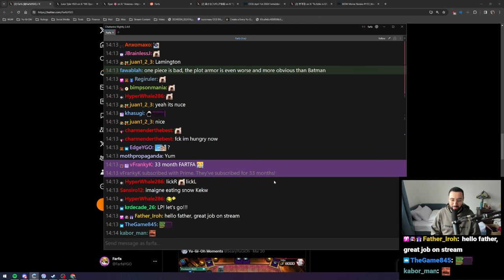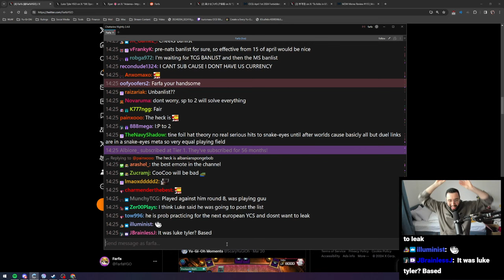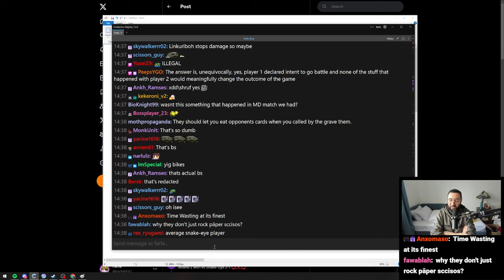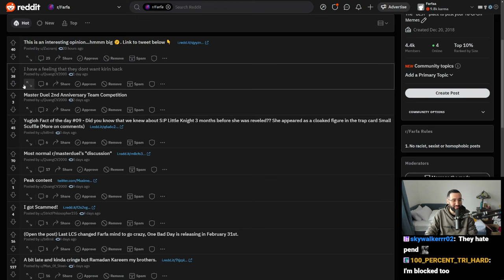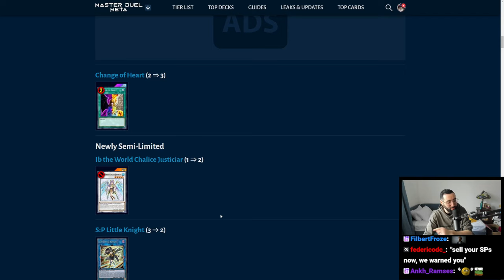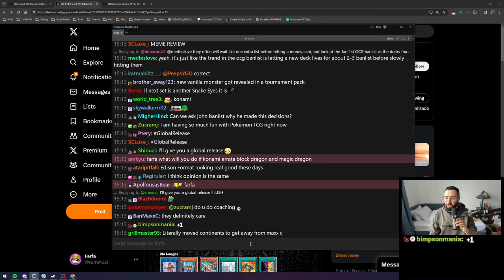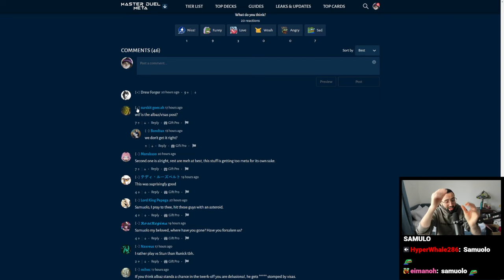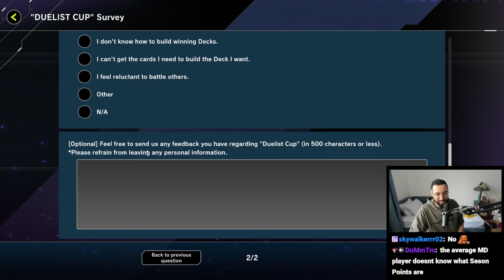Awaits the ban list, talks about one piece, REVIEWS MEMES & practices for an immortal run!